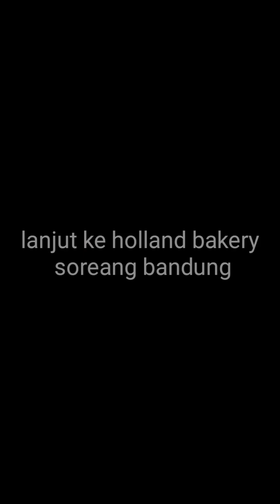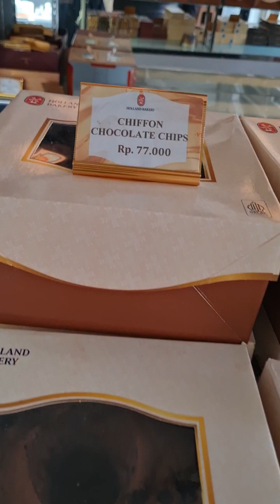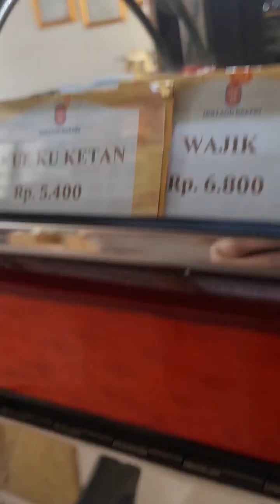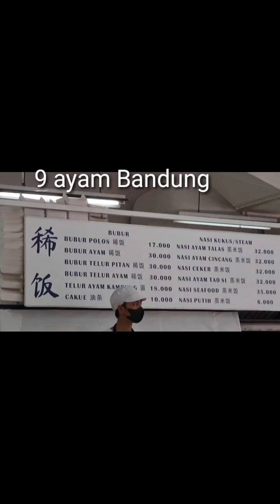Beli Pia di bandung lanjut kuliner lainnya#foody#foodblogger